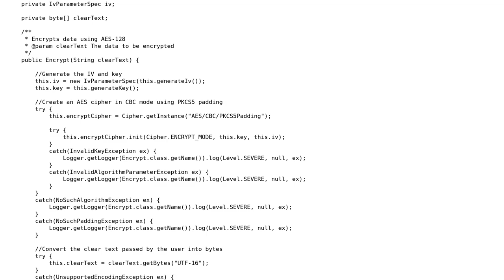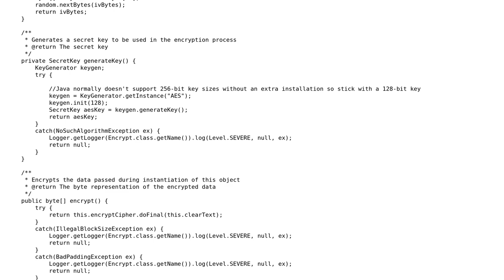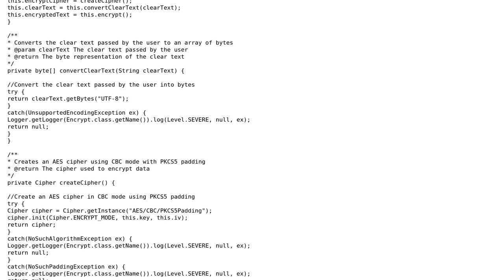Code Review: AES-128 encryption class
With thanks & praise to God, and with thanks to the many people who have made this project possible! | Content (except music & images) licensed under CC BY-SA | Music | Images & others | With thanks to user Jamal user Aaron user 200_success and the Stack Exchange Network Trademarks are property of their respective owners. You are responsible for your own actions.